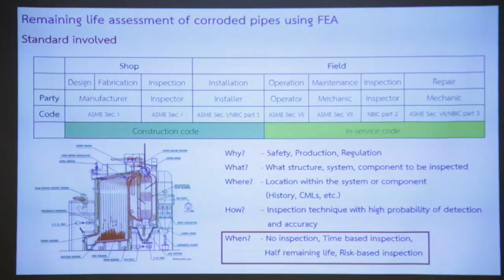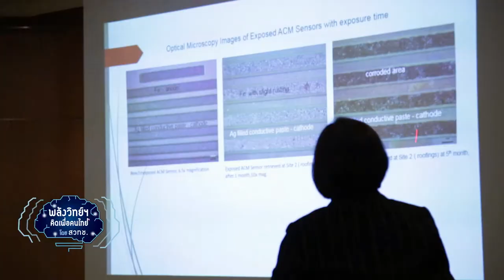พลังวิทย์ คิดเพื่อคนไทย ตอน รู้จัก รู้ทัน ช่วยป้องกันการกัดกร่อนของวัสดุ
สวทช. ร่วมกับหน่วยงานพันธมิตร จัดสัมมนาเชิงปฏิบัติการระดับนานาชาติ "Failure and Corrosion Prevention Strategy for Aging Infrastructure in Public and Industrial Sectors" ที่มีเนื้อหาครอบคลุมเรื่องปัญหาความเสียหาย และการกัดกร่อน รวมถึงแนวทางการป้องกันและแก้ไขปัญหา ที่อาจเกิดขึ้นกับโครงสร้างพื้นฐาน เช่น รางรถไฟ อุปกรณ์หม้อต้มไอน้ำ ระบบท่อส่งก๊าซธรรมชาติ คอนกรีตเสริมแรง และโครงสร้างของเหล็กกล้าต่างๆ

ในงานนี้ มีวิทยากรทั้งชาวไทยและต่างชาติ ที่มีความเชี่ยวชาญในด้านการวิเคราะห์ความเสียหาย และการกัดกร่อน มาให้ข้อมูลด้านวิชาการที่เกี่ยวข้องกับ การเสื่อมสภาพของโครงสร้างภายใน ที่เกิดจากภูมิอากาศร้อนชื้น ภัยพิบัติทางธรรมชาติ และการออกแบบหรือการบำรุงรักษาสิ่งปลูกสร้างที่ไม่เหมาะสม นอกจากนี้ ยังมีการอภิปรายและนำเสนอข้อมูลเกี่ยวกับ กรณีศึกษา และวิธีป้องกัน เพื่อยกระดับความปลอดภัยให้กับโครงสร้างพื้นฐานของประเทศ ในประชาคมอาเซียนด้วย ซึ่งถือก่อให้เกิดความร่วมมือในการวิจัย และพัฒนาด้านนี้ต่อไป